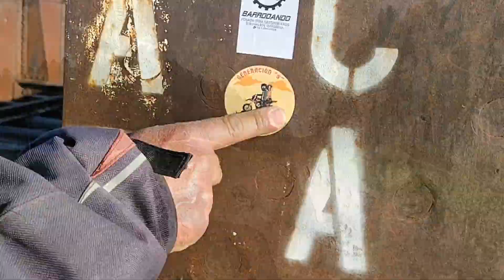Balneario Rocha E. Ríos. Info para viajeros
🏍️En este canal podrás ver los viajes en moto y auto que hacemos con mi pareja. Queremos compartir  información de los lugares que vamos visitando. ¡Esperamos que les guste!